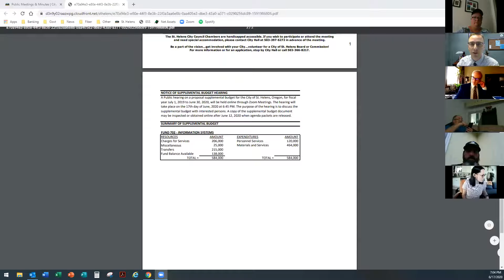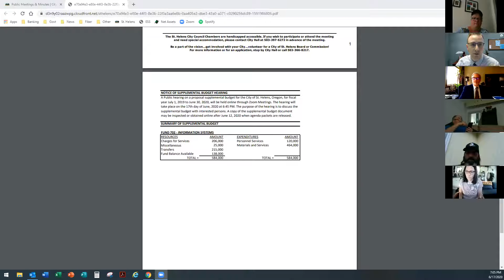06/17/2020 City Council Public Hearing - Supplemental Budget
06/17/2020 City Council Public Hearing - Supplemental Budget